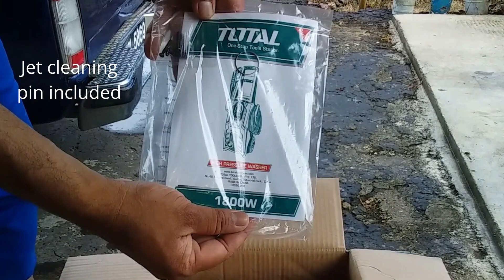TOTAL High Pressure Washer 1800W 2200psi | Unboxing, Assembling & First Impression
One more point to note, seller provided a 1 year warranty on item.